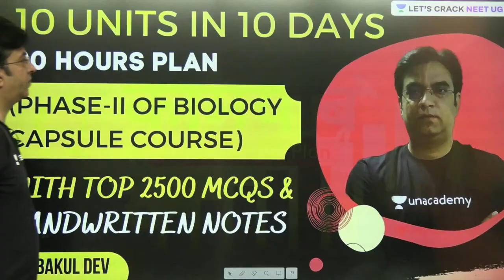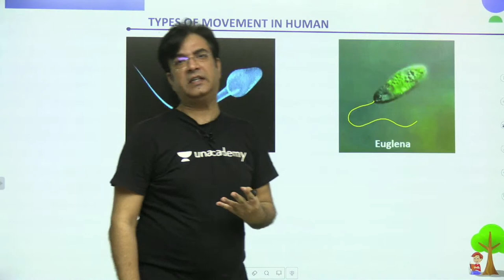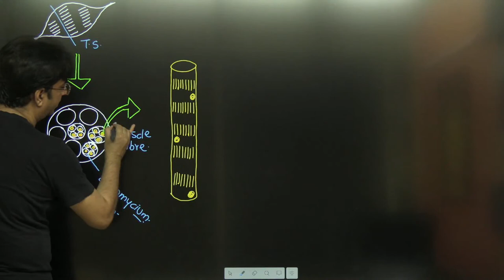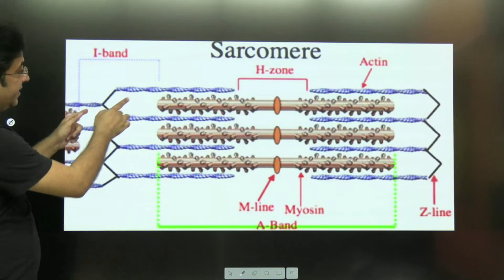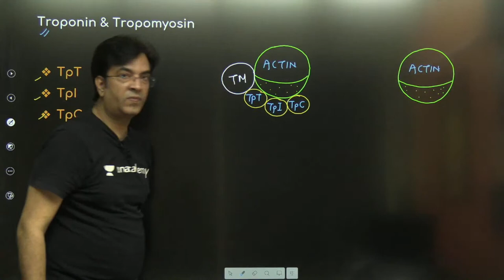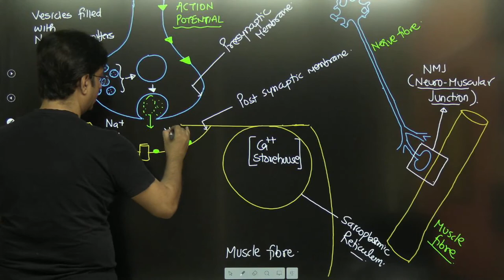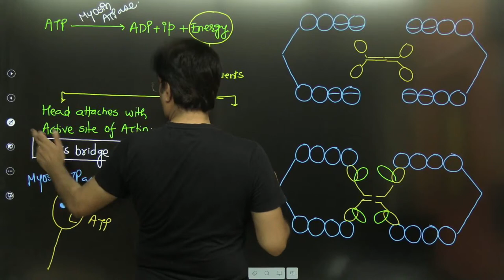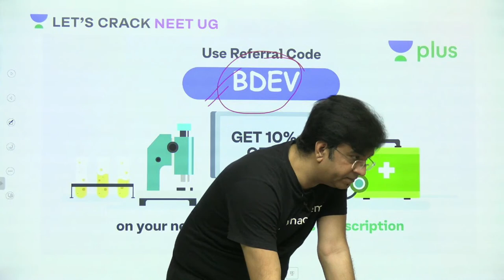Locomotion & Movement - 1 | Biology | Let's Crack NEET UG | NEET 2021 | Dr. Bakul Dev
In this session, Dr. Bakul Dev will be teaching about Locomotion & Movement - 45 Days Capsule Course with Handwritten Notes and MCQ's for NEET 2021 Exam.

Locomotion pertains to the various movements of organisms (single-celled or multicellular organisms) to propel themselves from one place to another. In multicellular animals, these movements include walking, running, jumping, crawling, climbing, swimming, flying, galloping, slithering, and so on.

Unacademy Subscription Benefits:

1. Learn from your favorite teacher
2. Dedicated DOUBT sessions
3. One Subscription, Unlimited Access
4. Real-time interaction with Teachers
5. You can ask doubts in a live class
6. Limited students
7. Download the videos & watch them offline